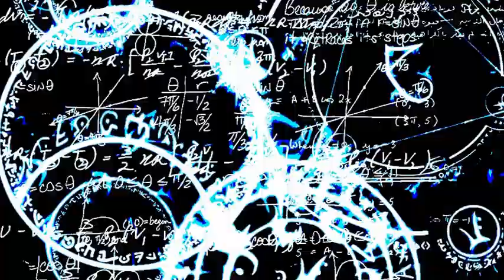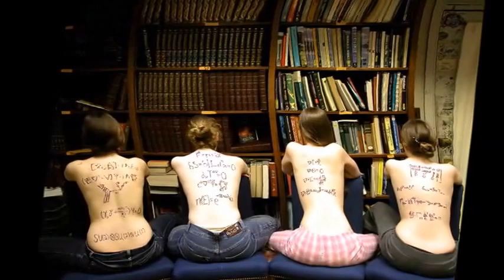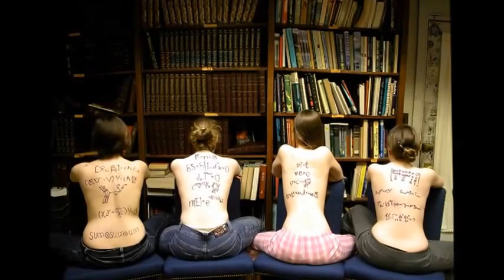Intellect - Omega (Full Album) 2014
Intellect appears courtesy of himself.

Video by Boat Z. / BoatZilla using 3D HD Imaging.

Samples: JAY-Z ; Moment of Clarity track : 6
               Vanilla Ice ; Ice ice baby   track 10

Not for sale or download. Upload is for fan enjoyment & DJ's are welcomed to play this as well. Thank You BoatZilla!